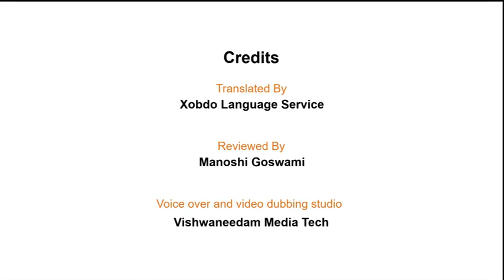Mohan teaches us Place Value with currency (Assamese) | মোহনে ধুনীয়া পুতলা কিনিলে